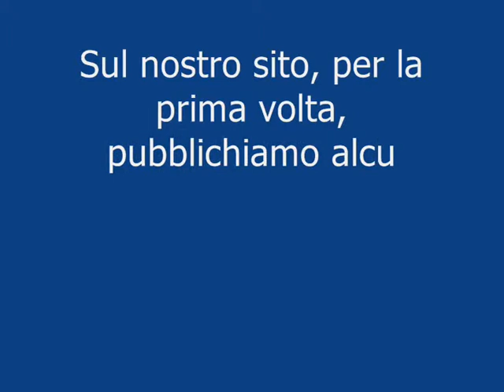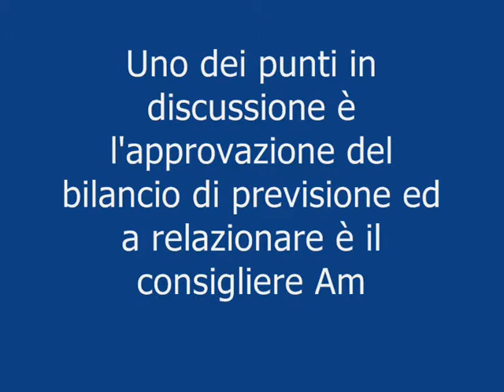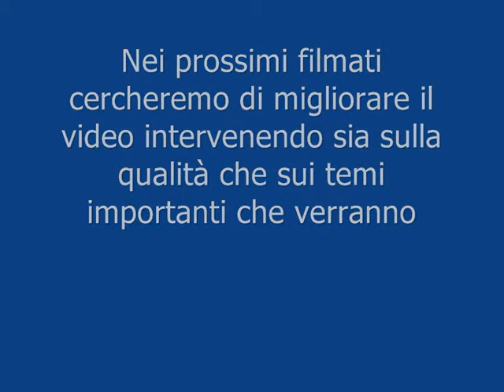consiglio del 1 ottobre 2014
Caccuri: Consiglio Comunale del 01 ottobre 2014